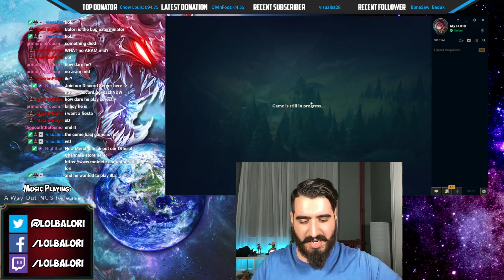The HERO We Need for the IMPOSSIBLE COMEBACK 🔥 GALIO IS TOO BROKEN 🔥 LoL TOP Galio vs Akali Gameplay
The HERO We Need for the IMPOSSIBLE COMEBACK 🔥 GALIO IS TOO BROKEN 🔥

You want the STRONGEST NEW RUNES Season 9 Build For Galio TOP/MID/SUPPORT? Enjoy:
Sorcery + Domination
For Sorcery:
- Arcane Comet (The most powerful rune in the game)
- ManaFlow (Free mana stacks. For Galio this rune is a MUST to have)
- Absolute Focus (40 FREE AP for our BURST)
- Scorch (Extra BURN damage each 10 sec)
For Domination:
Sudden Impact (Our Full Magic Pen build NEED THIS)
Ravenous Hunter (14% Extra spell vamp is just PERFECT)
Also you will get for:
OFFENSE: 9+ ADAPTIVE FORCE (Extra 9 AP)
FLEX: 9+ ADAPTIVE FORCE (Extra 9 AP)
DEFENSE: 15-90 Bonus health (base on level)
This runes will give you everything you need for Galio to do insane damage!

Full Magic Penetration Galio vs Akali TOP Lane Build SoloQ Ranked Season 9 Gameplay League Of Legends